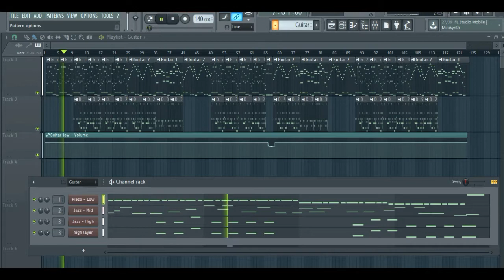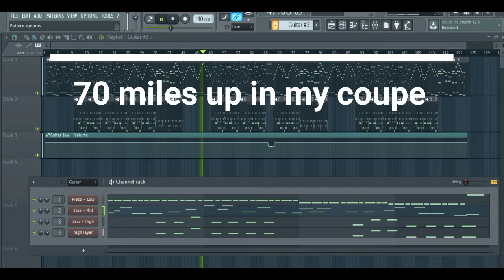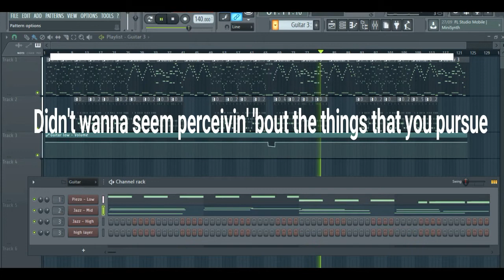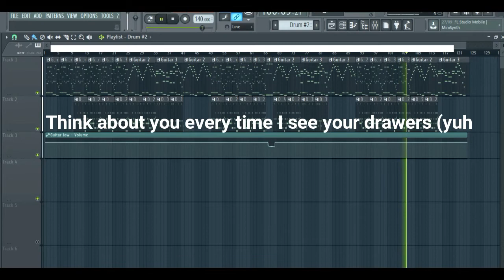Rich Chigga - Glow Like Dat Instrumental Remake [lyric video+FLP]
Welcome to Swandanade Channel, i make lots of dope songs remake. new song will be upload weekly

Please give feedback for better quality, let me know what do you guys want me to make in the future.